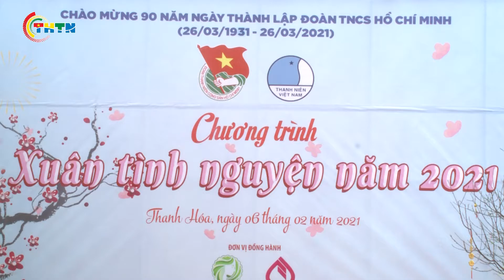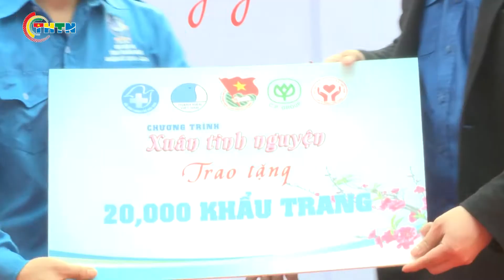CHUYỂN ĐỘNG I Trung ương Đoàn, Trung ương Hội LHTN Việt Nam tặng quà tết tại Thanh Hóa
Chương trình “Xuân tình nguyện”, thăm và tặng quà cho bà con nhân dân, các em học sinh, gia đình chính sách huyện Cẩm Thủy, tỉnh Thanh Hóa nhân dịp Tết nguyên đán Tân Sửu năm 2021.
Video do Truyền hình Thanh niên sản xuất, đăng tải tại các kênh truyền thông thông tin liên quan của Truyền hình Thanh niên.
Xem các video clip hay khác trong chuyên mục Chuyển động tại:
Xem các video hấp dẫn trong các chuyên mục khác:
Địa chỉ: 62 Bà Triệu, Hoàn Kiếm, Hà Nội